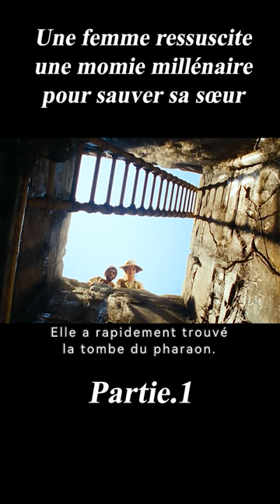1/3shorts Une femme ressuscite une momie millénaire pour sauver sa sœur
Titre du film :Les aventures extraordinaires d'Adèle Blanc-Sec
Histoire:An adventure set in the early part of the 20th century and focused on a popular novelist and her dealings with would-be suitors, the cops, monsters, and other distractions.

Director
Luc Besson
Writers
Luc BessonJacques Tardi
Stars
Louise Bourgoin，Mathieu Amalric，Gilles Lellouche